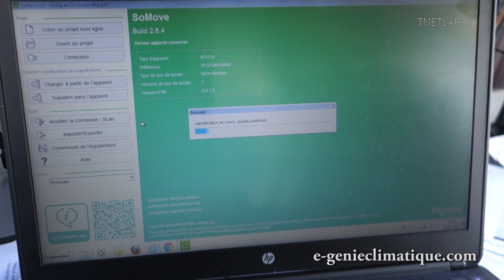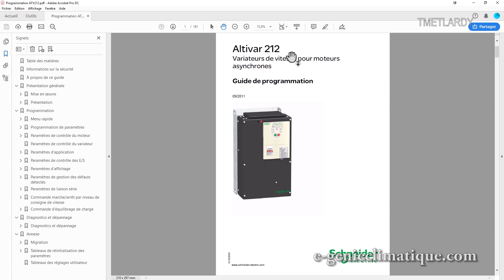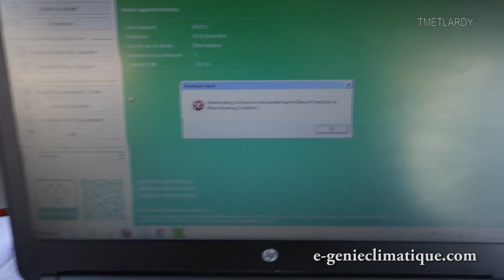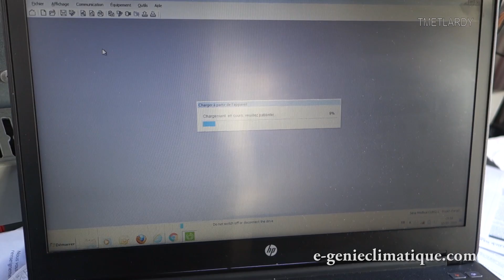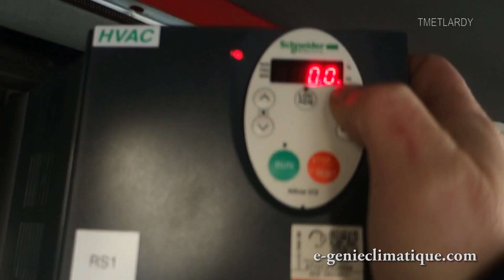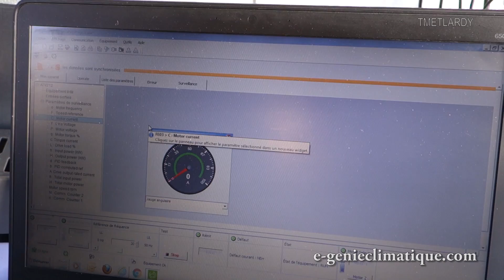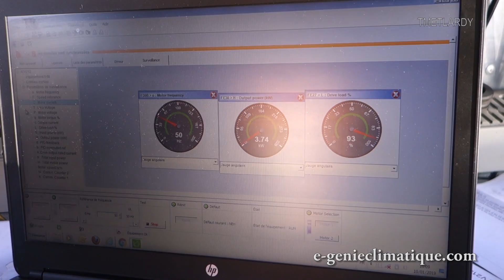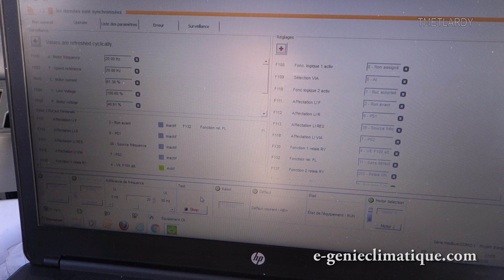Froid358-PAC-Le variateur de fréquence ALTIVAR212 contrôlé depuis un PC et le logiciel SoMove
Cette vidéo est la suite de la vidéo “Froid357-PAC-Variateur de fréquence Altivar212 en défaut OL1-Roulement ventilateur bruyant”. Dans cette vidéo je me connecte sur le variateur de fréquence Altivar 212 avec un PC portable et le logiciel SoMove de Schneider electric pour prendre le contrôle du variateur de fréquence.

►►Sommaire :
►00:00 Introduction
►03:42 La connexion avec le PC sur le variateur de fréquence ATV212 (RV1)
►12:11 La modification du paramètre F700
►18:22 Connexion sur le variateur de fréquence ATV212 (RV3)
►21:54 Conclusion

Temps  montage (hors encodage et upload) :

Matériel de production :
►Camtasia Studio
►Sony RX100M2 (2014/08)
►AOC 22V2Q (2018-11)
►Rode NT-USB (2018/10)
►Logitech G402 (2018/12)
►Sony WH-1000XM3 (2018/09)